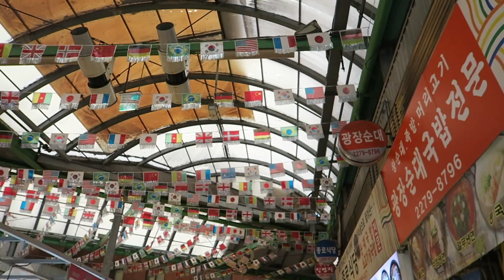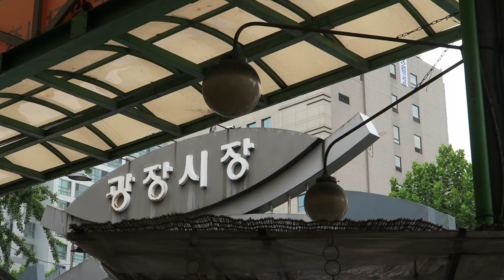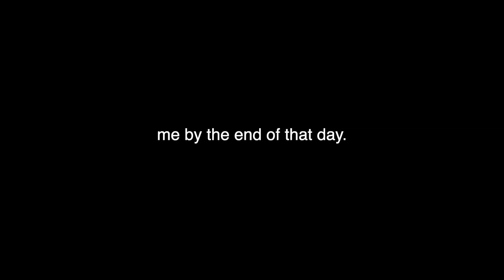KOREAN STREET FOOD GUIDE AT GWANGJANG MARKET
I went to Gwangjang Market in Seoul last fall and I wanted to share some of the footage I took while I was there! What's your fave Korean street food?

MY FILMING EQUIPMENT:
-Panasonic Lumix g7 4K Mirrorless Camera
-RODE Lightweight Video Mic
-Diva Ring Light Super Nova Dimmable Light
-Neewer Professional Photography Soft Box Lights

xoxo,
Morgan